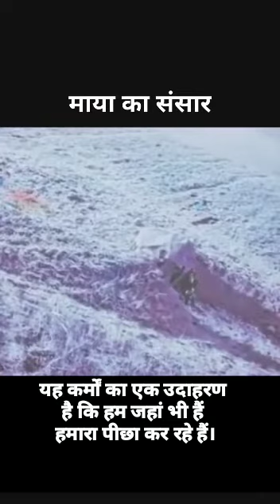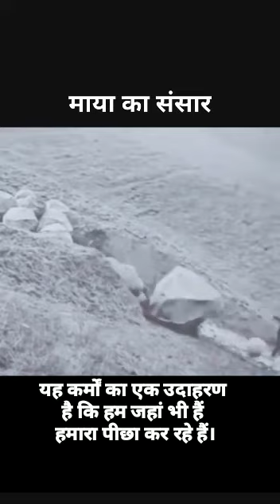March 13, 2023